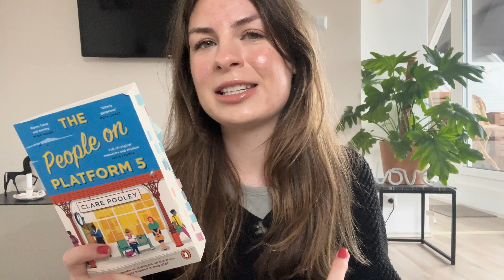Weekend vlog: book club reading & a concert 🩵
Hi book lovers, I hope you all have a lovely weekend...I have a little weekend vlog for you. I spend a weekend with my girlfriends and we had our first book club meeting where we read people on platform 5 together!

I thought I would bring you guys along so I ope you enjoy the video. We also went to a concert together, had a barbecue and spend some time in nature.

Viv xx

00:00 - intro
01:56 - reading
02:22 - weekend vlog
07:44 - outro